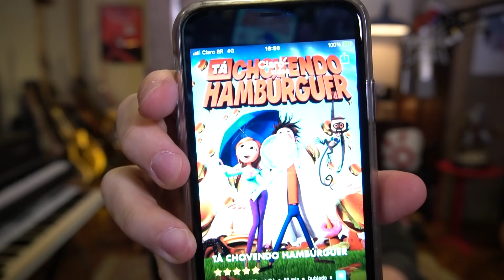Review do Lucão | Filmes que dão Fome | Claro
Review do Lucão é um programa divertido que une dicas de filmes do NOW e traz Lucas Lima como apresentador. Em cada episódio, Lucas nos contará sobre filmes que gostou de ter assistido, e esse 1° episódio é sobre “Filmes que dão fome”, pra deixar todo mundo com água na boca. A transmissão é pelo canal 500 da Claro TV (canal do cliente), e o programa contará com uma pasta exclusiva no NOW, pra você rever os episódios quando quiser!